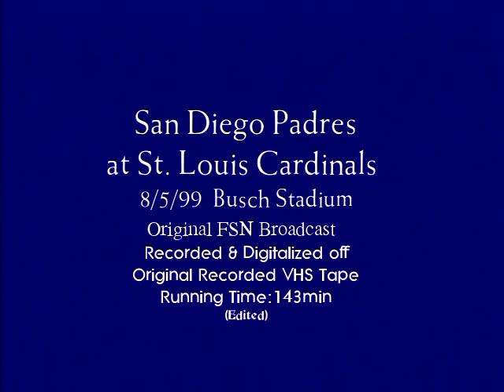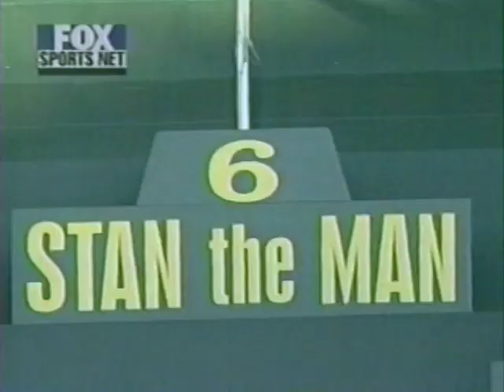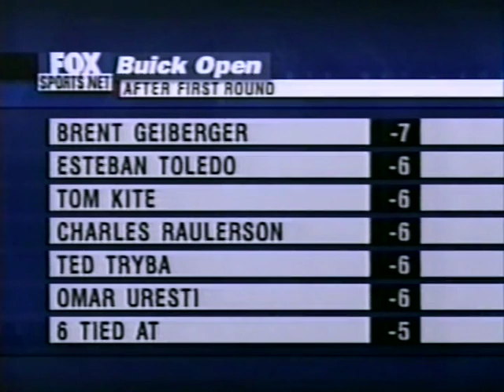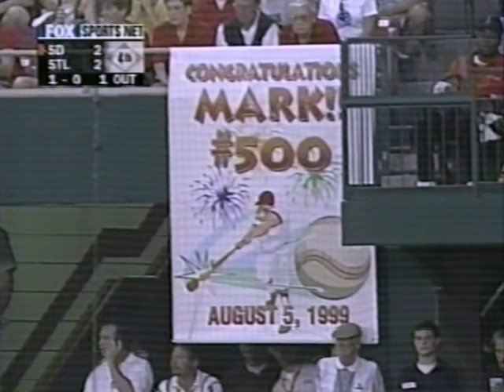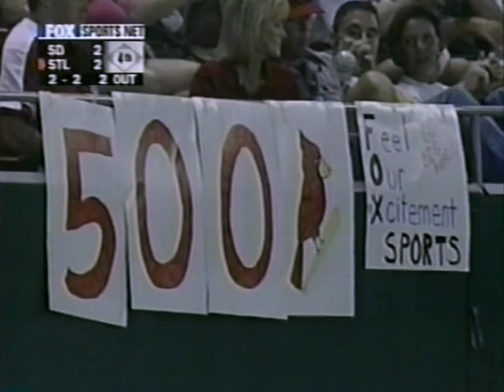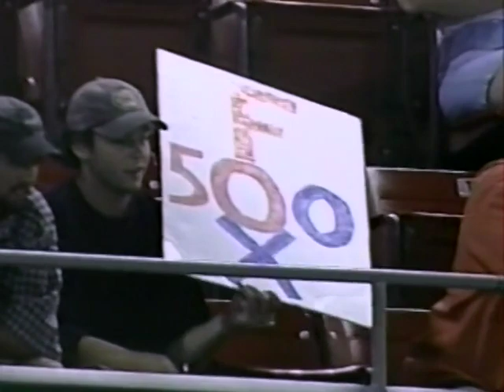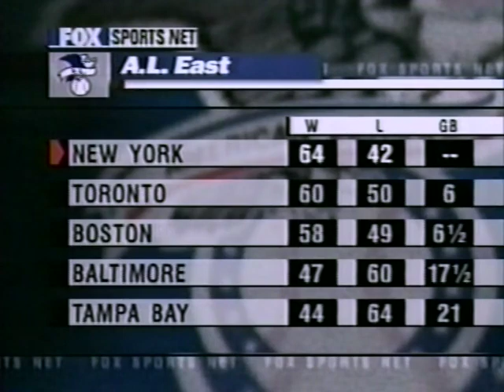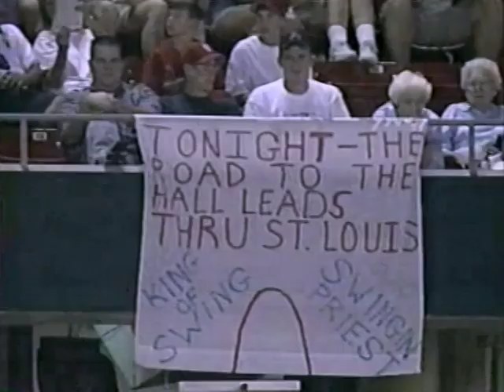San Diego PADRES at St Louis CARDINALS 8/5/99 Original FSN Broadcast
One for the Record Books in this original FSN broadcast with Steve Physioc and Jeff Torborg as Mark McGwire just one HR short of the 500 mark for MLB career in homeruns before the game, while Padres Tony Gwynn is just two hits short of the 3000 hit mark in his big league career, both achievements are tickets into the Half Fame.
Recorded and Digitalized right off the original recorded VHS tape one of the few original VHS format original recorded tapes I saved before converting all archives to DVD. This historic game is making its debut on my Phenia Films MLB archival page up for the first time since it aired I believe..right off the recorded master tape.
Andy Ashby starting pitcher for the Padres and Larry Luebbers gets the start for the Cardinals in this historic game.
Padres have a 2-1 lead going into the btm of the 3rd when Mark McGwire joins a list of 16 MLBers with his 500th career Home Run to tie the game.
But the Padres get a couple runs in the 5th on a RBI double from 3B Phil Nevin and a RBI single from Wally Joyner scoring Kevin from 2B.
In the Cardinals 8th with Padres and Alan Ashby and a 5-2 lead Mark McGwire steps to the plate and hitting his 2nd HR of the game giving him 44 for the 1999 season and #501 for his career a lock to the HOF. Alan Ashby is lifted by Bruce Bochy and replaced by Padres closer Trevor Hoffman.
Tony Gwynn collects his 2999 hit in the 9th inning hitting a Double to right knocking in Ruben Rivera and Quilvio Veras as the Padres score 5 runs to give then the commanding 10-3 lead going into the 9th as Trevor Hoffman set the Cardinal down 1-2-3 . Andy Ashby gets the win in this historic game his 10th of the season (10-5) while Cardinal starter Larry Luebbers gets the loss (1-2). wish  Gywnn picked up #3000 hit in this game would've been an even more historic game one for the record books.